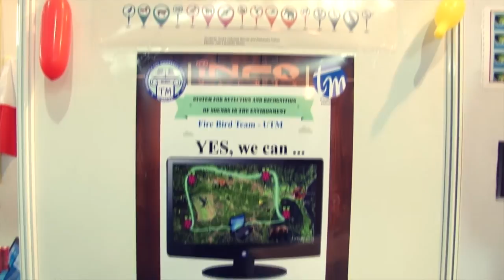Infomatrix 2014 World Finals // Detection and recognition of sounds by Necula G. & Crihan A.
Project Name : System for detection and recognition of sounds
Category : Hardware Control
Country : Romania
Made by : Necula Andra Gabriela & Crihan Alexandru